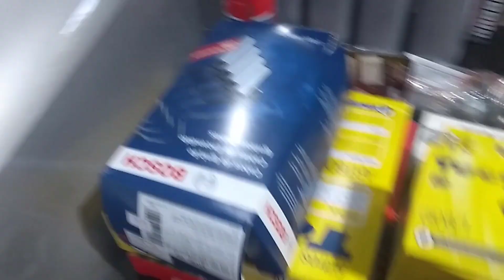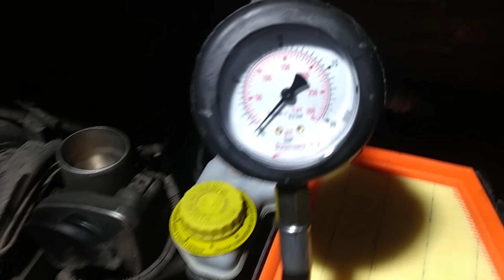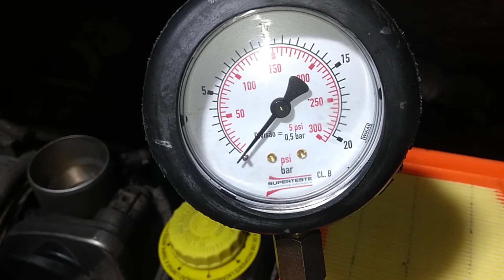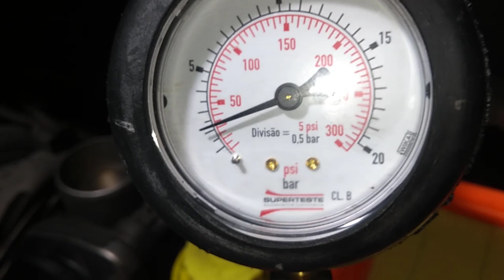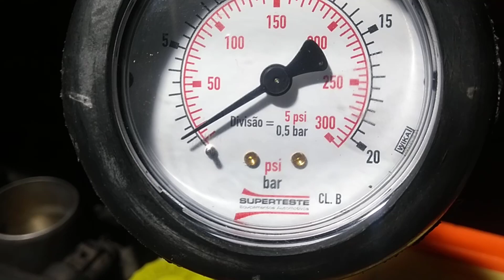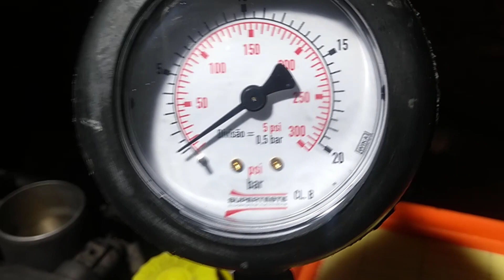Flushing No Motor EA111- Motor Ganhou Sobrevida